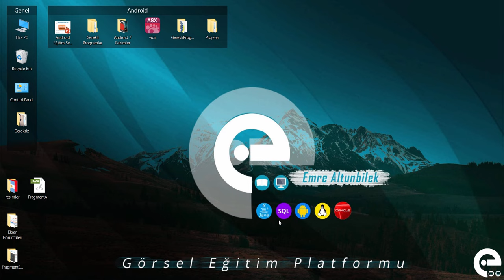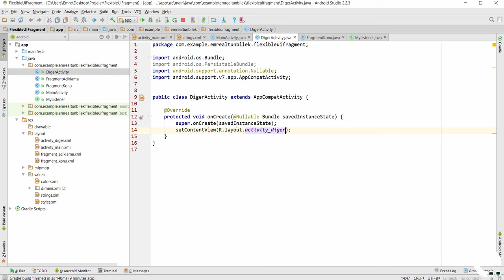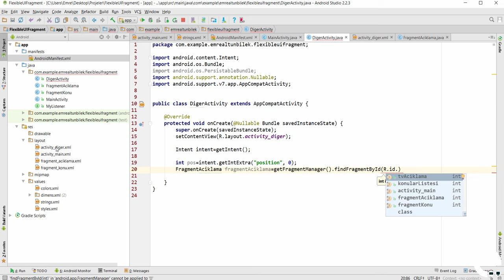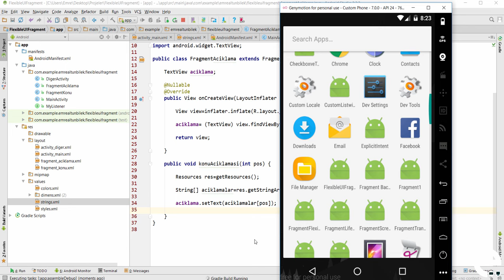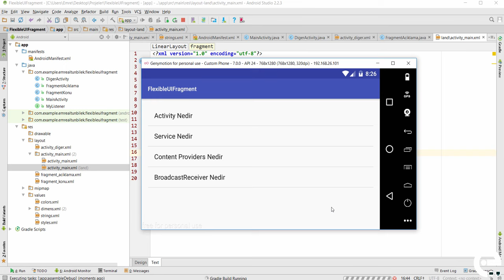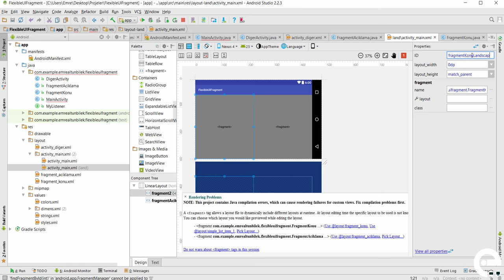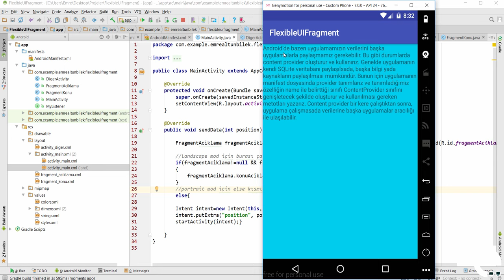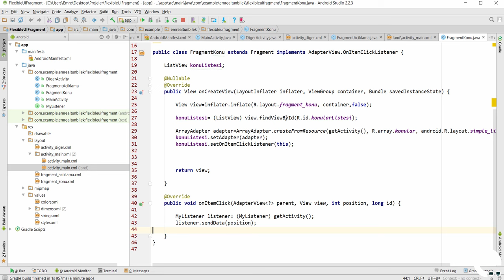16 Fragment ile Flexible UI 2. Bölüm| Android Fragment Eğitim Seti